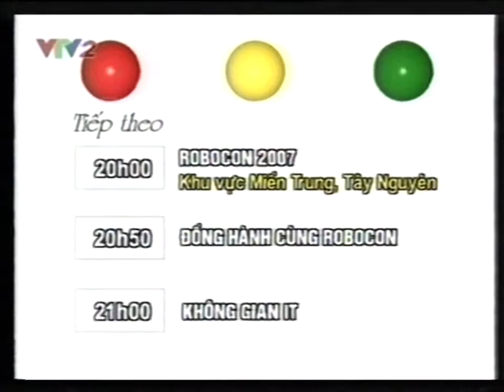VTV2 - GTCT tiếp theo từ 20h - 21h + Hình hiệu Robocon 2007 (31/05/2007) (50fps)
VTV2 - GTCT tiếp theo từ 20h - 21h + Hình hiệu Robocon 2007 (31/05/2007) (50fps) (Trích từ chương trình Robocon 2007 (Khám phá Hạ Long) - Vòng loại Khu vực miền Trung - Tây Nguyên)
Nguồn: TN Archive Plus (chủ băng), 12A2 Tin HSGS (chủ kênh taptapking archival cũ, người số hoá băng)
Lưu ý: Không được sử dụng video này khi chưa được sự cho phép. Mọi hành vi reup không xin phép chủ băng gốc sẽ bị strike ngay lập tức.